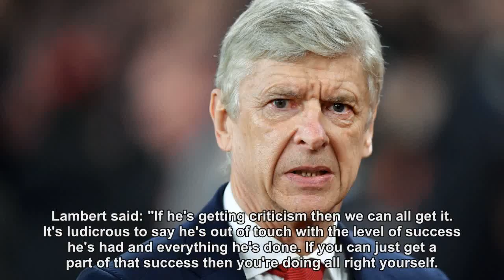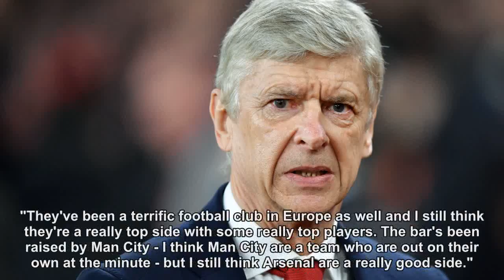Arsene Wenger is a 'victim of his own success' at Arsenal, says Paul Lambert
Paul Lambert believes criticism of Arsene Wenger is over the top as he prepares to take his Stoke side to the Emirates Stadium.